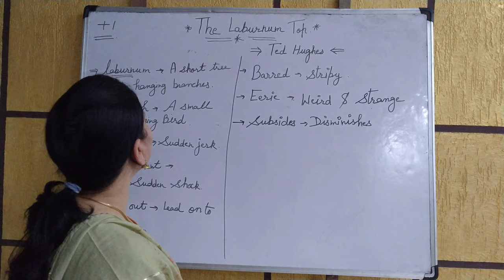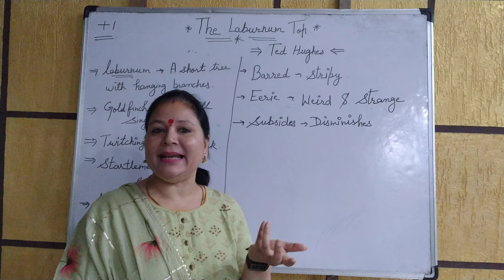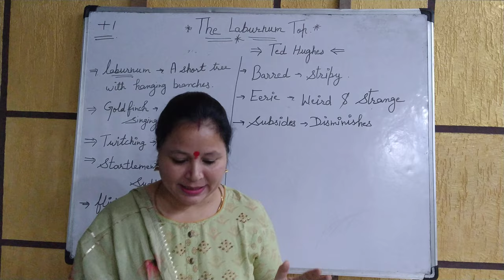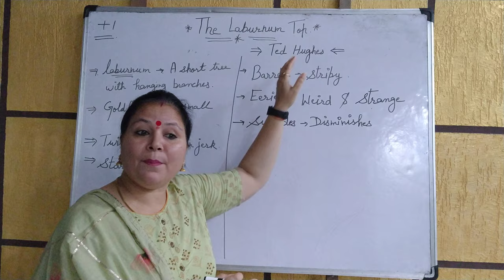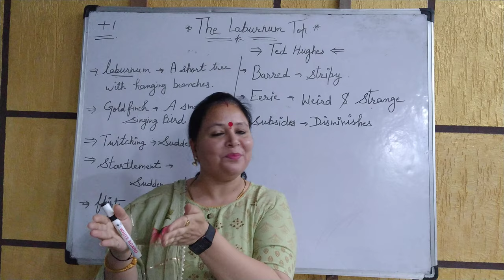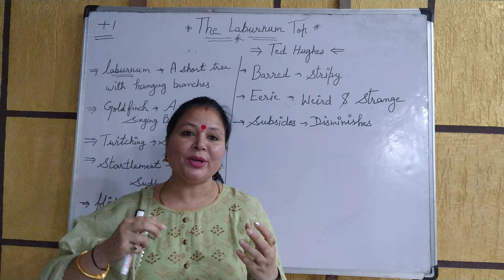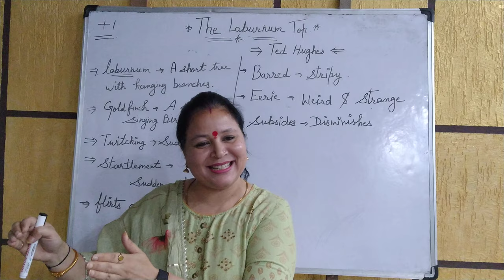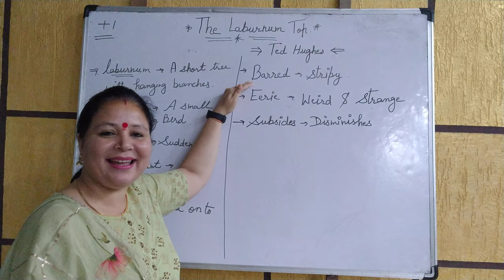NCERT+1, Poem ( The Laburnum Top )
The Laburnum Top ( +1 )